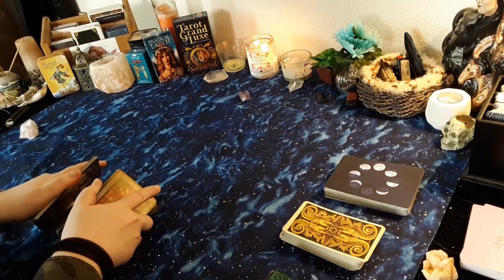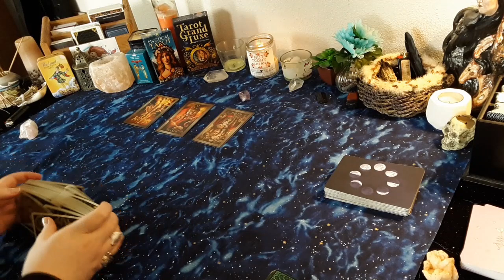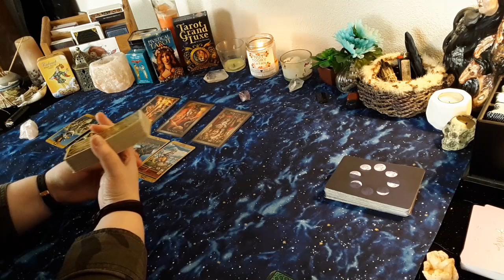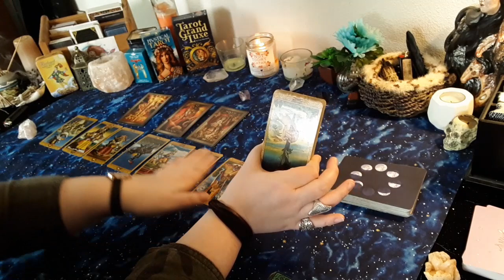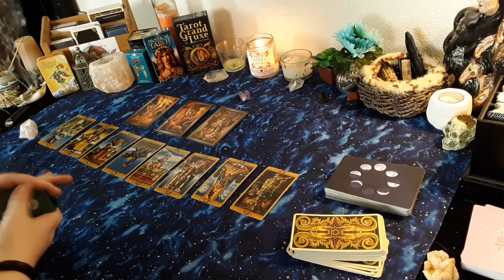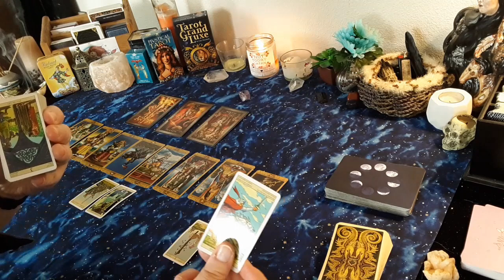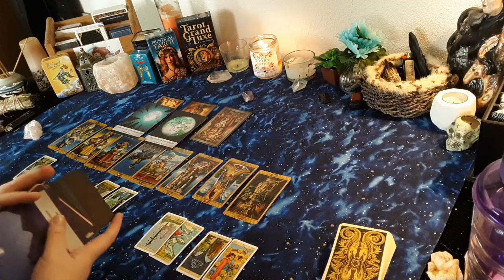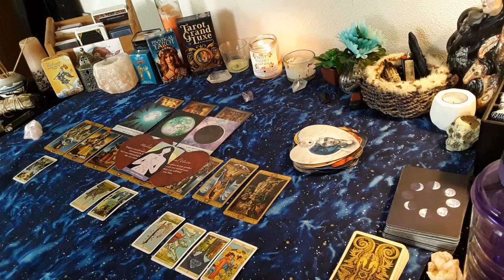Gemini - 'The Passion Has Been Extinguished, But Maybe it's Time'🌬️ September 2020 Tarot Reading